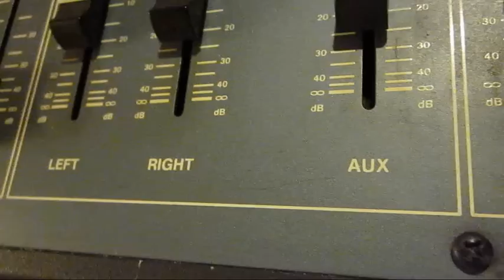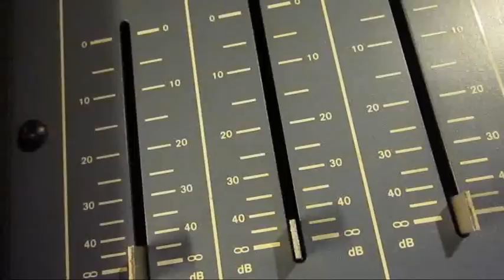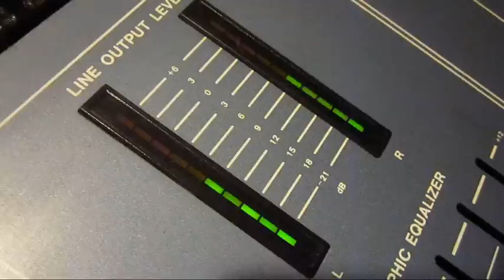Cleaning a LEM Compact 210S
It's time to do something with the items I brought home in my last video. This time I am cleaning and powering up the LEM mixer amplifier. It actually worked so no repairs were needed. Only a thourough cleaning as it was severely smoke stained.

The music is an old Danish song by Kim Larsen called "Tik tik". The interesting thing with this song is that the primary studio musicians on the original was Tim Stahl and John Guldberg who a short time later got a monster hit as Laid Back with Sunshine Reggae.